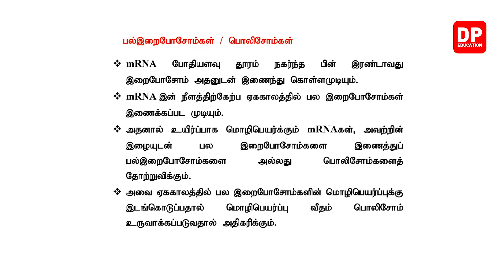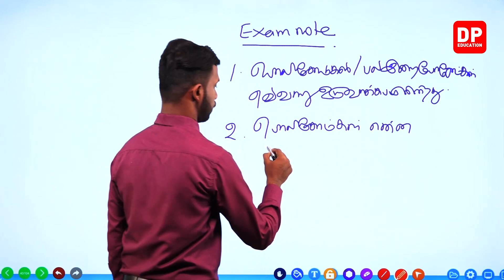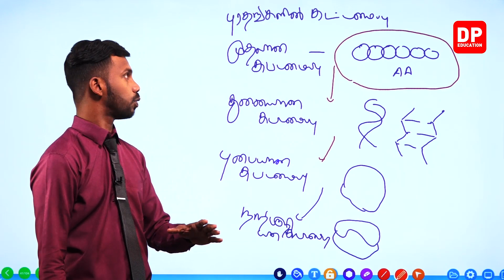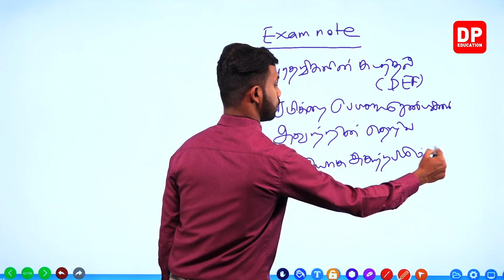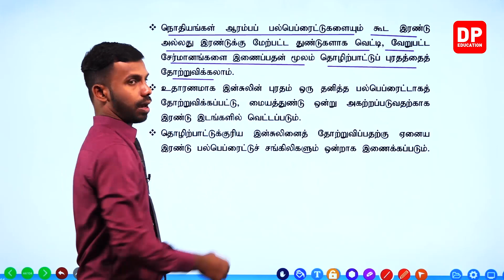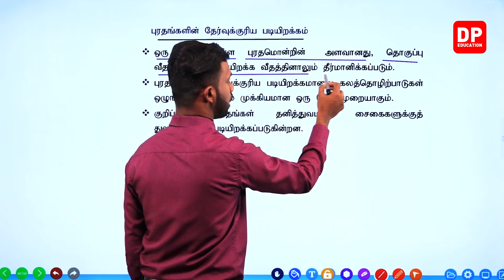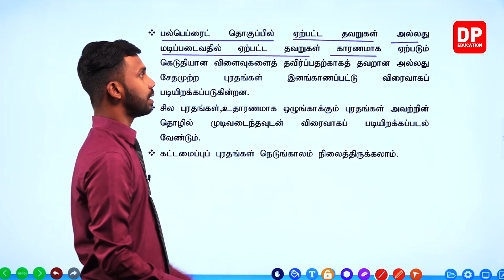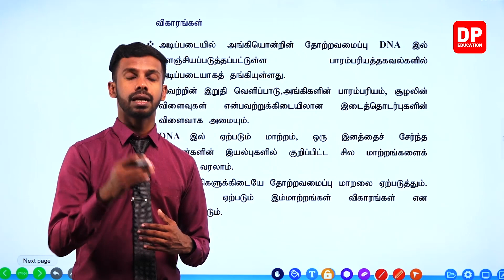அலகு 7 | பாடம் 1 | மூலக்கூற்று உயிரியல் | பகுதி 12 க.பொ.த உயர்தர உயிரியல்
க.பொ.த உயர்தர உயிரியல் பாடங்களைக் கற்க, பல உயிரியல் பாடங்கள் மிகவும் எளிமையாகவும் சுவாரஸ்யமாகவும், DP Education - AL You Tube சேனலில் படிக்க எளிதாகவும் உருவாக்கப்பட்டுள்ளன, மேலும் இந்த உயிரியல் பாடங்களைப் பார்க்க, DP Education - AL You Tube  சேனலை Subscribe செய்யவும்